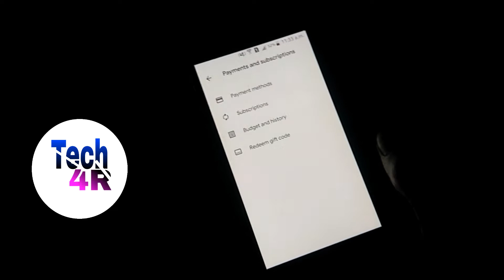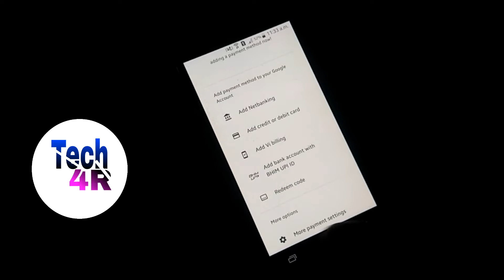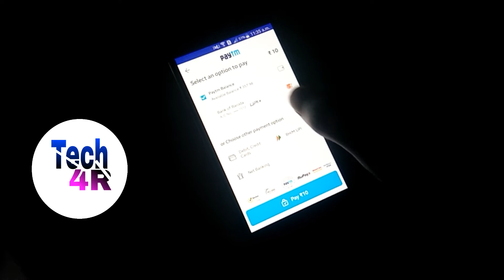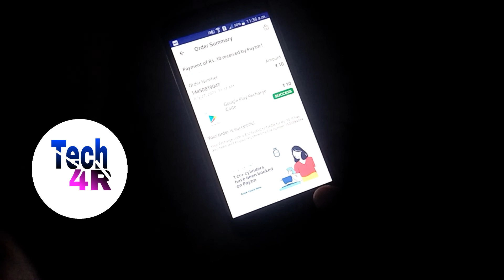paytm se redeem code kaise banaye | how to make redeem code from paytm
paytm se redeem code kaise banate hai
aaj ki iss video mai aapko paytm se redeem code bana kar bataunga to iss video ko aapko last tak dekhna hai